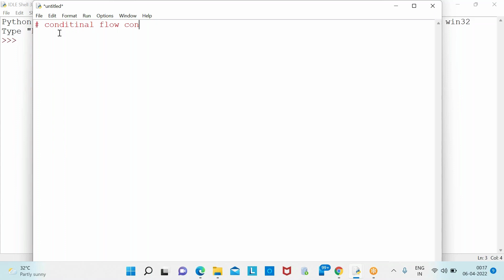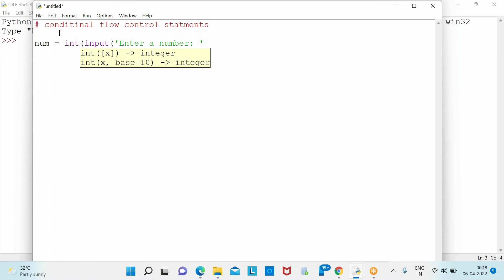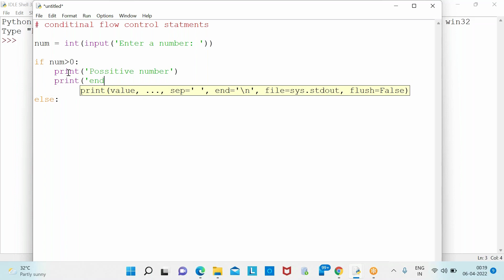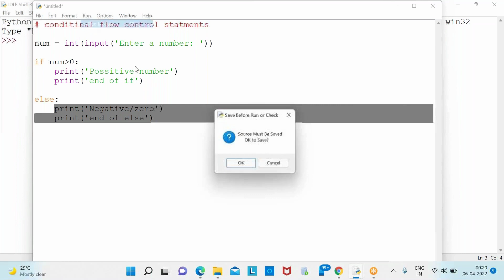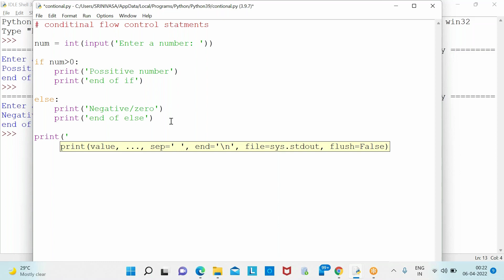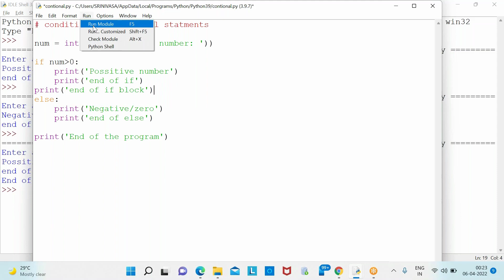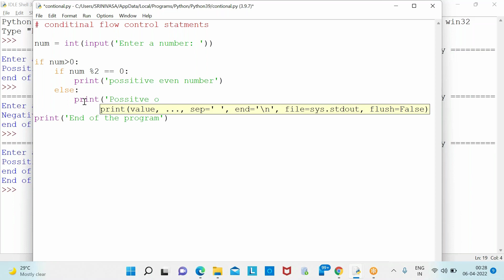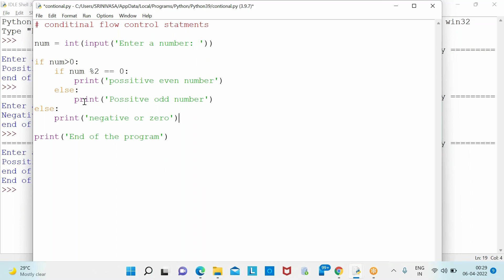Conditional control flow statements | Python Programming | V cube software solutions Pvt Ltd